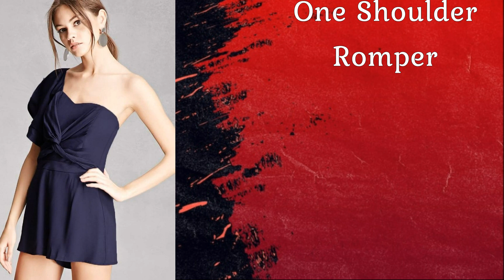Types of romper with names (part-2)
This is for all the kpop lovers out there.